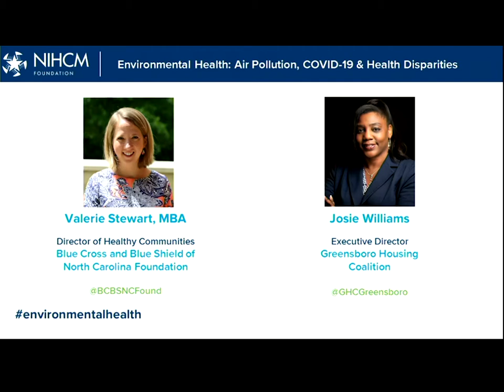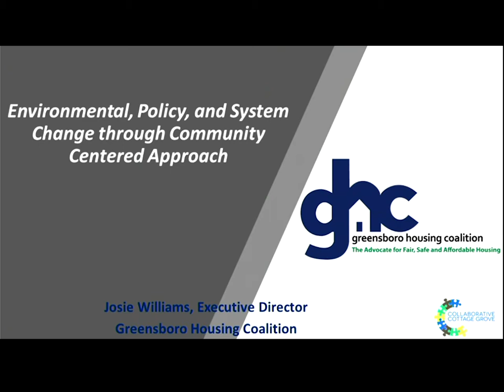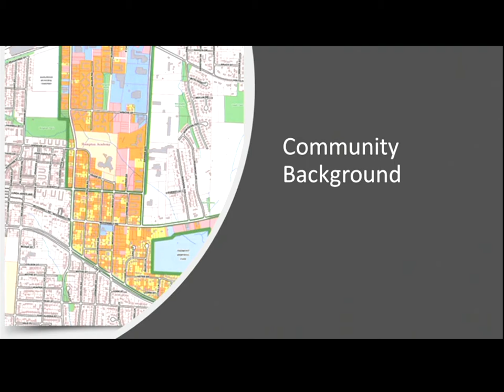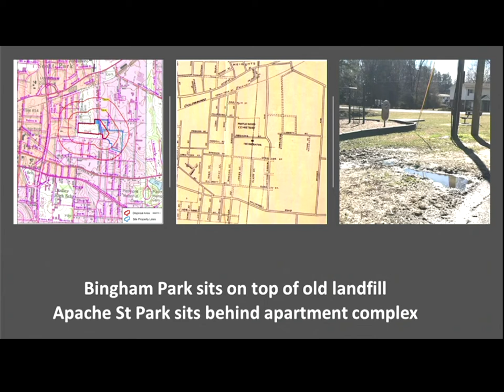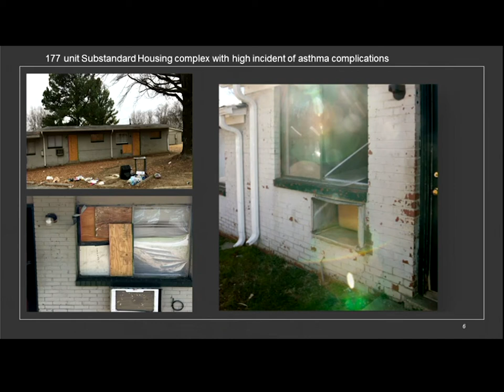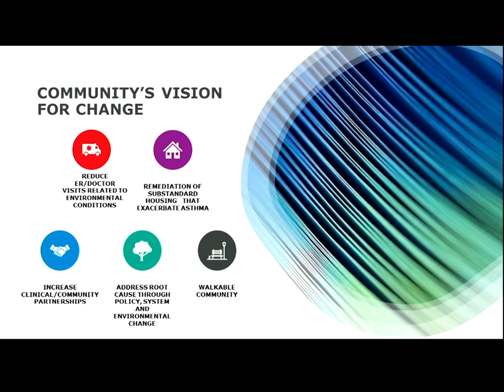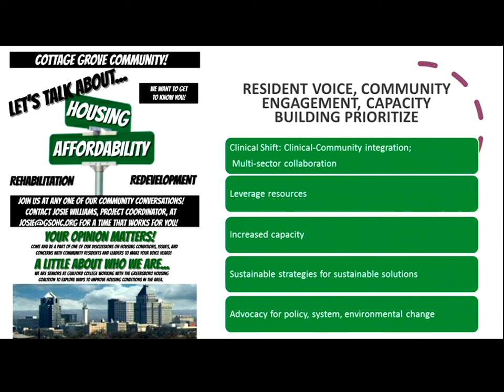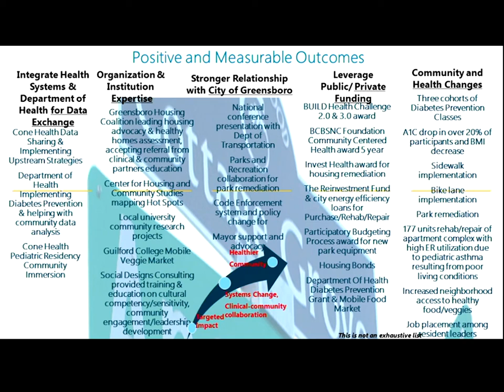Environmental, Policy, and System Change through Community Centered Approach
Remarks by:
- Valerie Stewart, MBA, Blue Cross and Blue Shield of North Carolina Foundation
- Josie Williams, Greensboro Housing Coalition, Inc.

August 21, 2020 NIHCM Foundation Webinar:
Environmental Health: Air Pollution, COVID-19 & Health Disparities